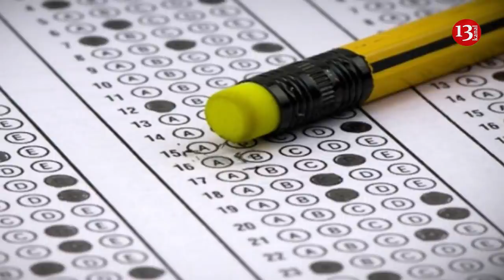Bakıya GİRİŞ BAĞLANIR-Koronavirusa görə:Qayda pozanlara HƏBS; Mübariz Mənsimov HƏBSXANAYA göndərildi